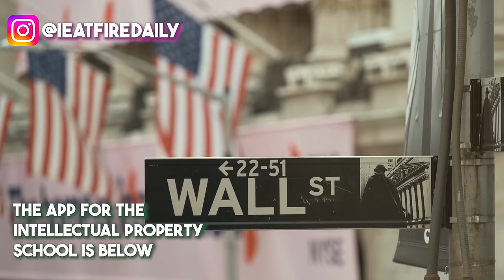The lack of Exposure to Money Making Tactics will Leave you Broke and Bitter.